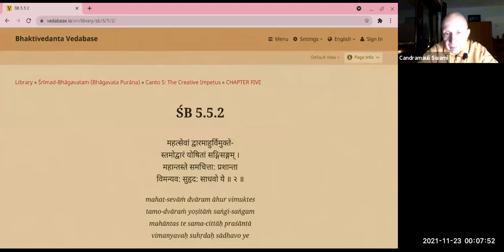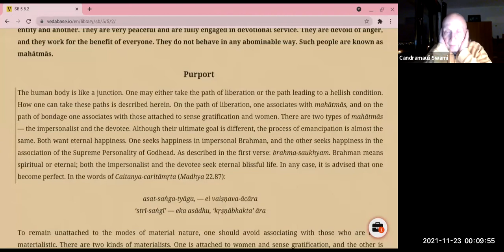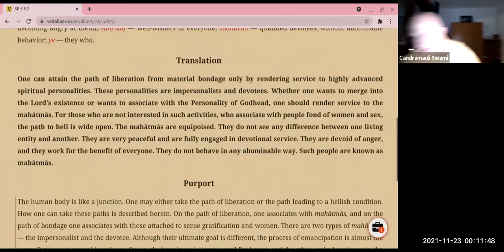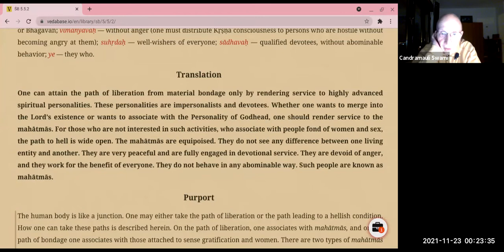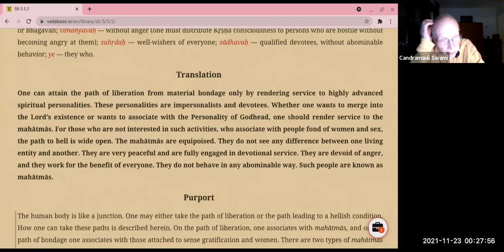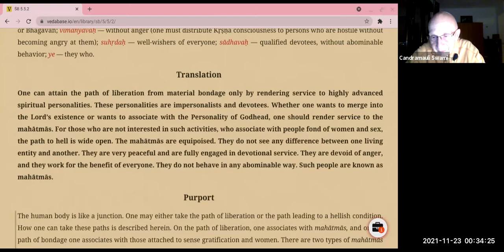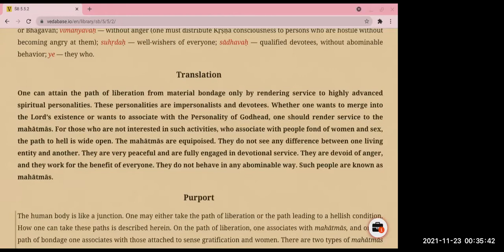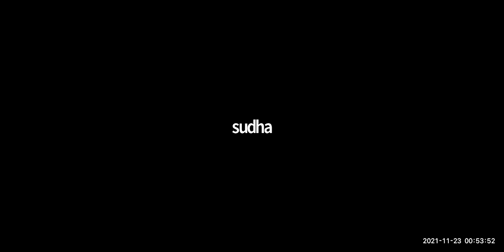HH Candramauli Swami - 2021.11.22 - SB 5.5.2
Online daily call on 22nd November 2021